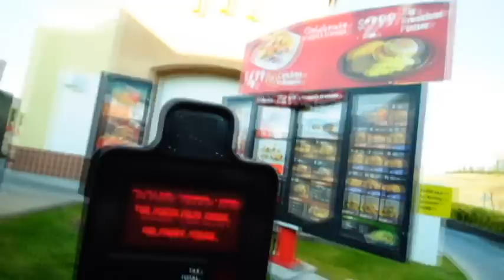Joecel's 19th Part 1